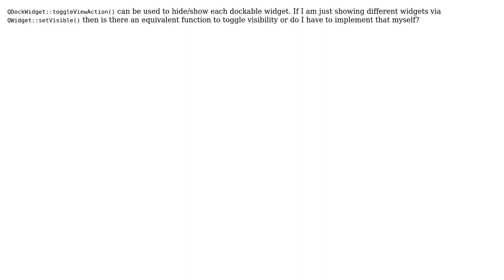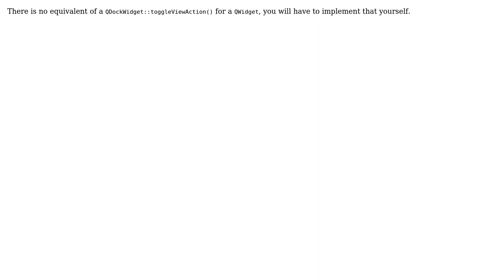Qt - What is the regular widget equivalent of QDockWidget::toggleViewAction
With thanks & praise to God, and with thanks to the many people who have made this project possible! You are responsible for your own actions.